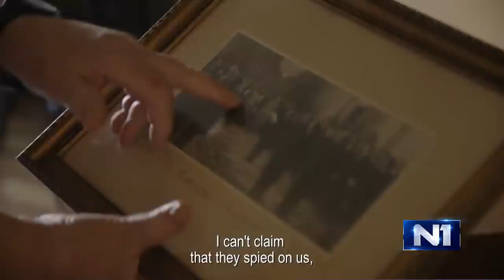Dan uživo / Mila Turajlić / 27.11.2017.